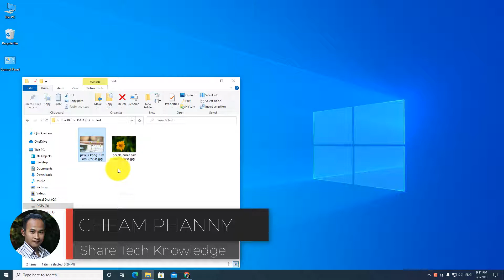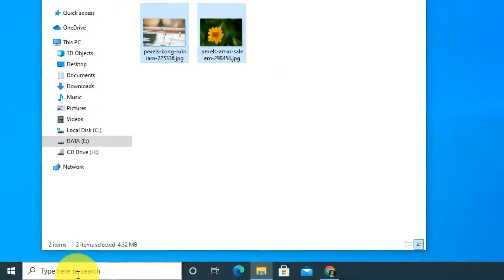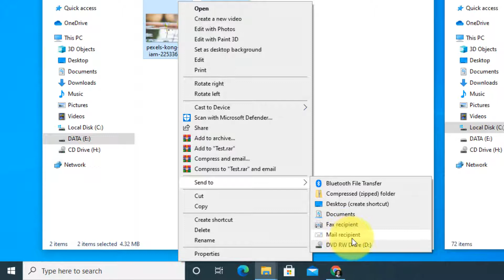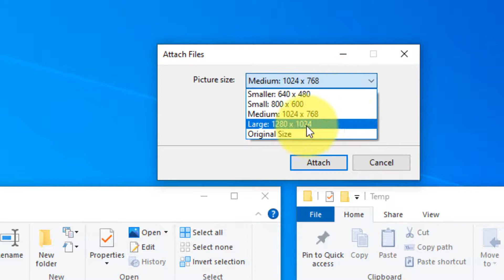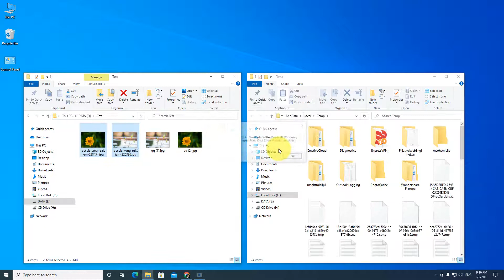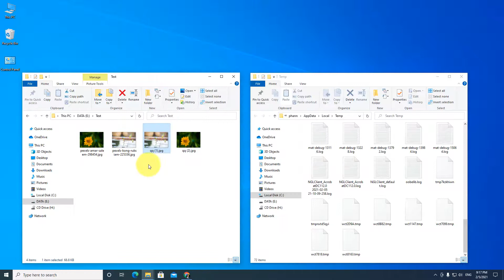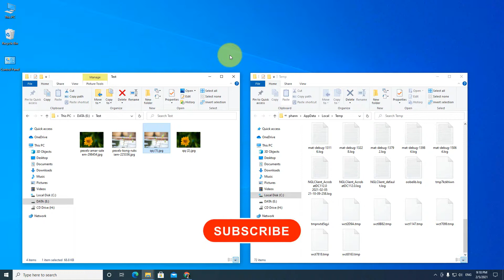Episode 113 - How To Compress Photo In PC Windows 10 - Cheam Phanny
I will show you how to compress multi photo in windows 10.

I share knowledge about the Technology of Computer and Phone.
~Learn~Search~Share~